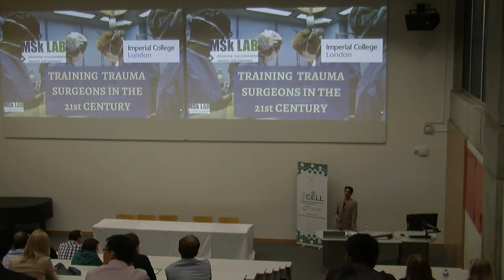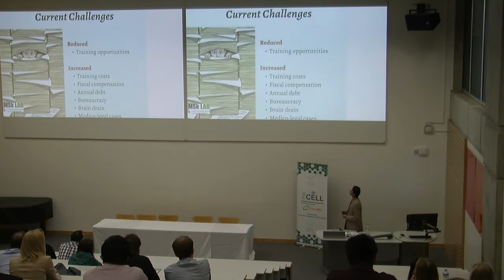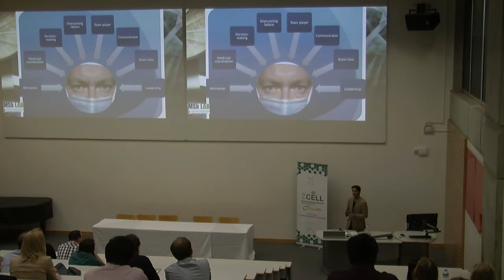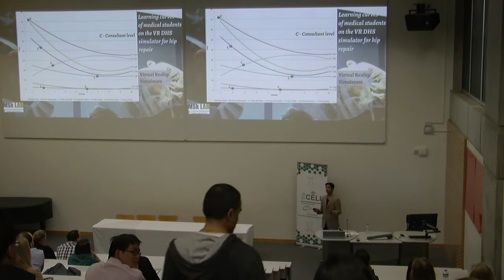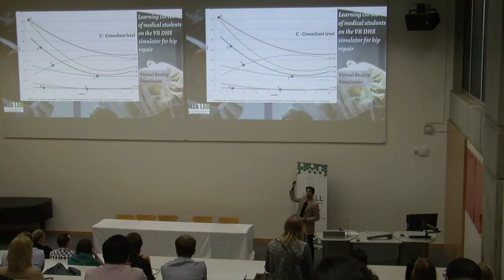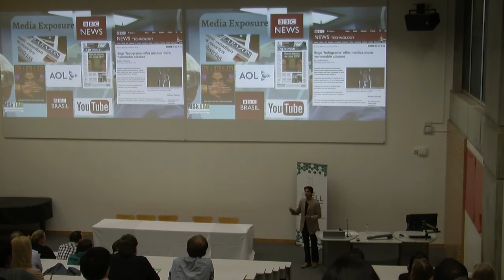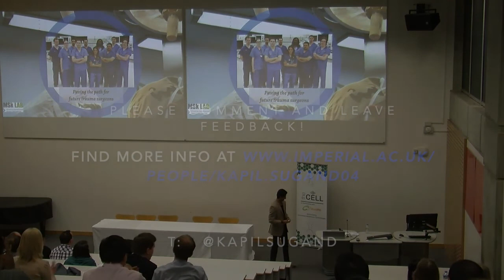Kapil Sugand - keynote lecture at The Cell 2014 - Imagining the Future of Medicine - Imperial Uni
Keynote lecture delivered by Dr Kapil Sugand on the 'Training Trauma Surgeons in the 21st Century' to an international crowd. This event was similar to a TEDx/TEDMED event.